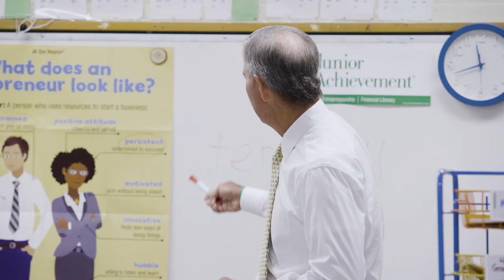Junior Achievement Dallas Laureate - Robert Rowling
2018 JA Dallas Business Hall of Fame Laureate Film
Created by: DHD Films
Special Thanks to Robert Rowling and TRT Holdings, Inc.